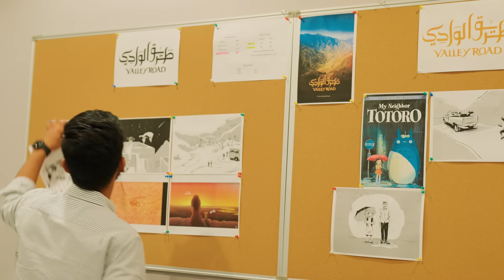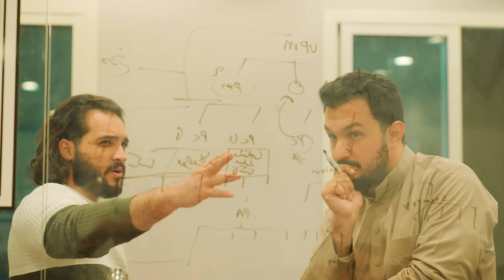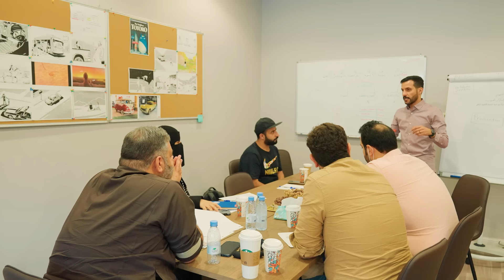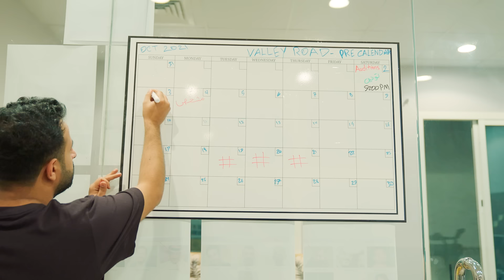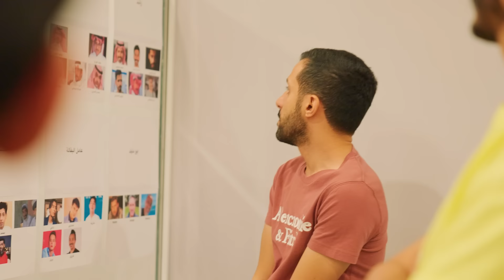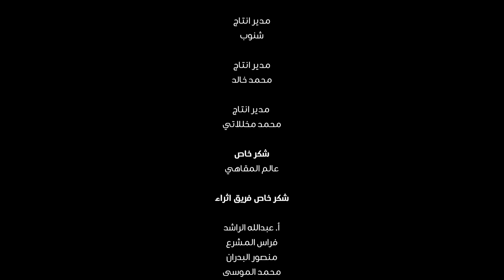الرحلة الى طريق الوادي - وثائقي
فيلم وثائقي يحكي رحلة فيلم طريق من التحضير الى الانتاج